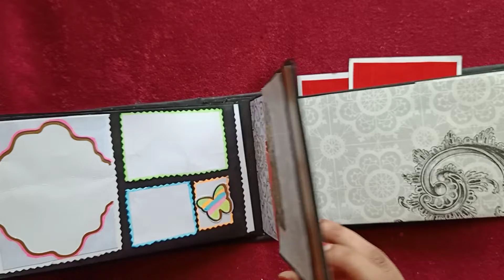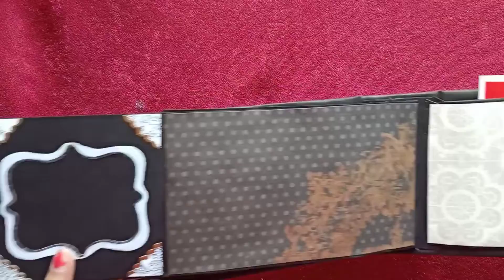Mini Scrapbook || Birthday gift idea || Valentine's day gift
hi friends

This is a mini Scrapbook which can be customised as per any occasion or event. It's a beautiful idea to gift your loved ones.

If you want to order it for someone special ☺️☺️. Please DM in my Instagram for details.